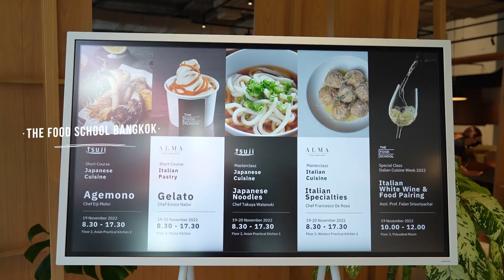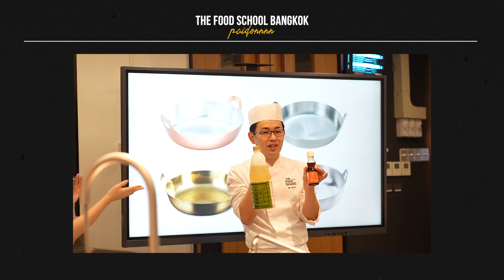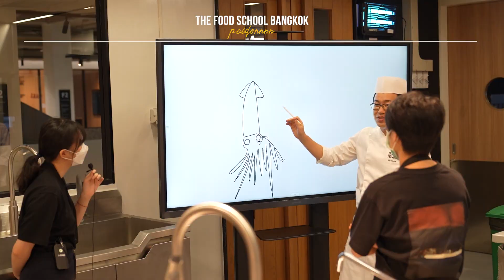หัดทำเทมปุระครั้งแรกกับอาจารย์ชาวญี่ปุ่นแท้ๆ | Paidon ไปโดน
ไปซุ่มเรียนทำอาหารญี่ปุ่นมาจ้า กับอาจารย์คนญี่ปุ่น เพชรเลือกเรียนคอร์ส Agemono ของทอดญี่ปุ่นเพราะเราชอบกินเทมปุระมากกก ผลงานก็พอไปวัดไปวาได้อยู่นะ!

0:00 intro
0:50 เปิดรายการ
1:50 The Food School Bangkok
2:56 เรียนคอร์ส Agemono (ทำเทมปุระ)
9:05 เรียน Kakiage, Kawariage, Karaage
13:58 สรุป